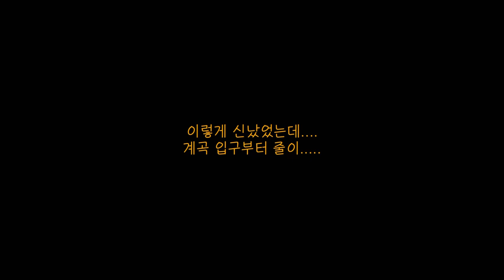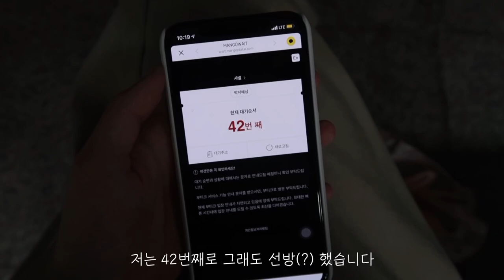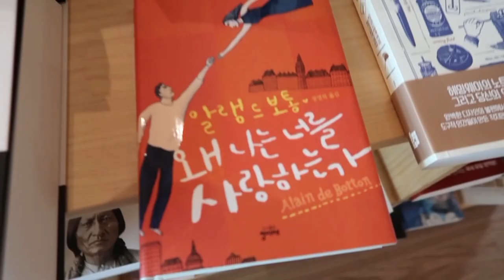vlog • 물욕이란 것이 폭발해 버렸다…🥲(feat.식욕) | 샤넬 오픈런 | 삼성 비스포크 제트 | 엽떡 | 채그로 | 사케동 | 곱창쌀국수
안녕하세요 햄찌리입니다
늦은 장마라더니 비가 계속 내리네요🥺
비오는 주말 다들 잘 보내셨나요?

저는 이번주에는 물욕이 폭발했는지
삼성 비스포크제트 청소기도 사고
샤넬에서 지갑도 사버렸어요

이번주는 고난의 행군을 해야할 것 같지만
그래도 행복했습니다 헿

더위가 끝물인것 같긴하지만
이럴때 일 수록 더 건강 유의하시구요!